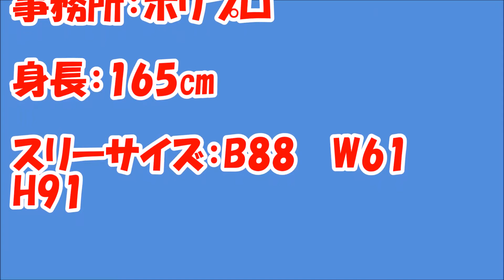haruka ayase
綾瀬はるか
本名：蓼丸綾（たでまる　あや）
生年月日：1985年3月24日
出身地：広島県広島市
血液型：B型
職業：女優・歌手
ジャンル：テレビドラマ、映画、CM
事務所：ホリプロ
身長：165㎝
スリーサイズ：B88 　W61 　H91
音源引用：甘茶の音楽工房・HURT RECORD